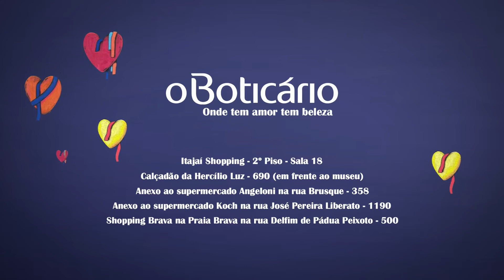VT O Boticário Itajaí - Dia dos Namorados 2020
Produção: UP Movie
Diretor: Fabricio Pitella
Institucionais | Publicitários | Comerciais